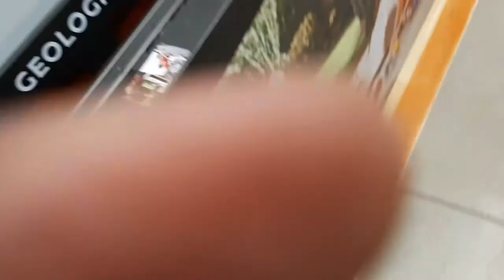PET PRICE 2021 | LATEST UPDATE TIENDESITAS PET CENTER